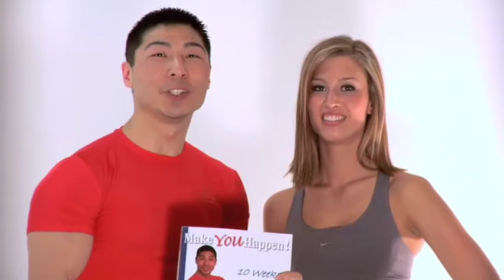'You Wanna Look Like This?' :)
Meet MYH model Sunny Anderson as they show their fitness results! Kevin Orr is a personal trainer and author of Make You Happen: 10 Weeks to a New You!